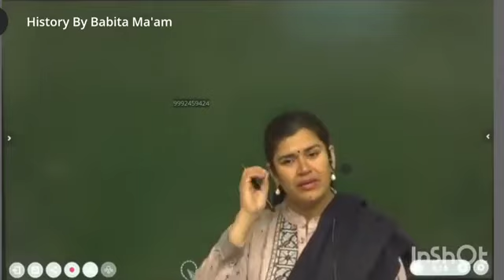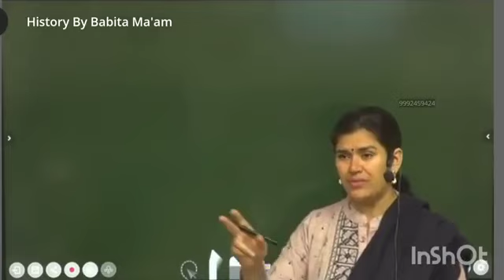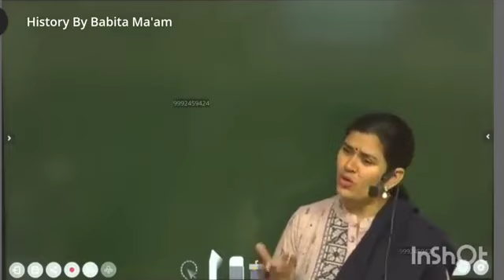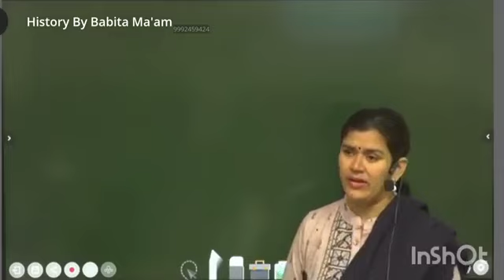Teacher Advice ll Best speech 💬 👏 👌 🙌